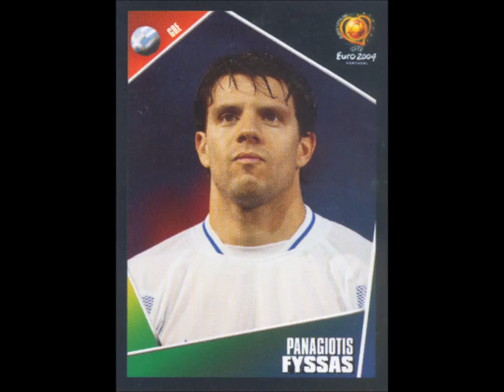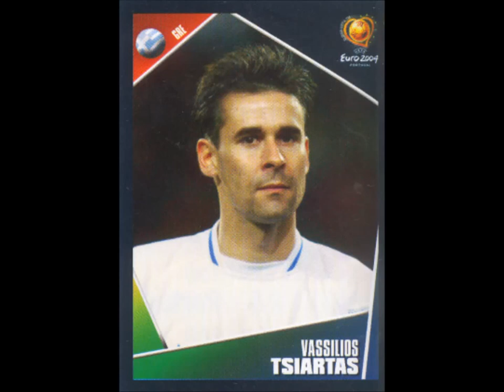PANINI STICKERS GREECE TEAM EURO 2004